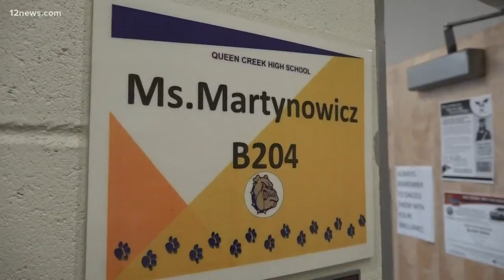Students at Queen Creek High School remember McCain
John McCain was a Senator for Arizona the whole time students at Queen Creek High School have been alive. This past week they have been learning about The Maverick and they reflect on the lessons his legacy leaves behind.